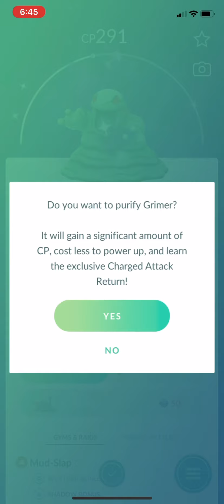Team GO Rocket Leader Cliff balloon battle (Shiny Grimer) - Pokemon Go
Team GO Rocket Leader Cliff balloon battle and Shiny Grimer encounter.

00:00 Team GO Rocket Balloon Arrives
00:10 Leader Cliff
00:24 Grimer Battle
01:01 Omastar Battle
02:20 Tyranitar Battle
02:50 Victory
03:08 Shiny Grimer encounter
03:45 Purify Shiny Grimer